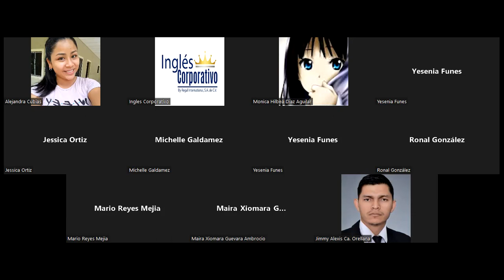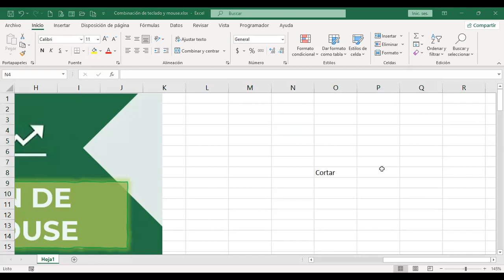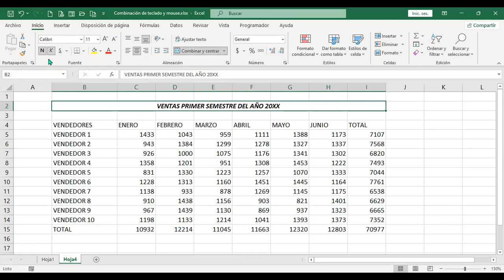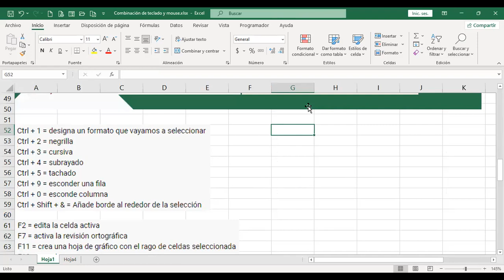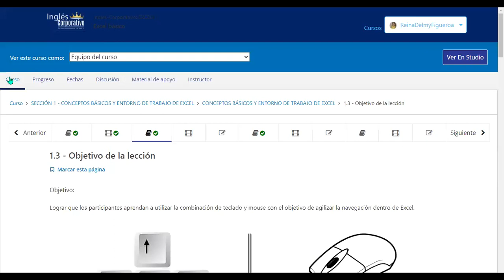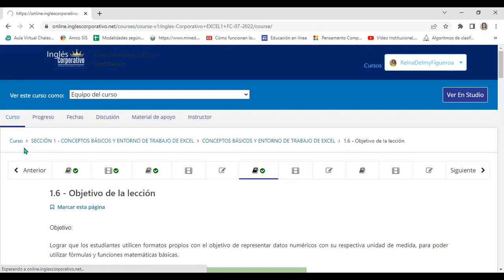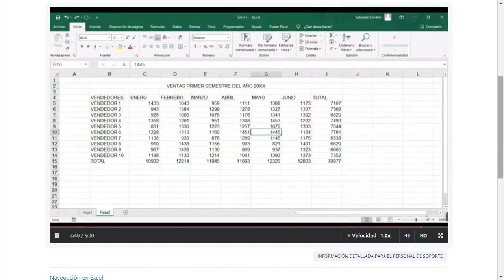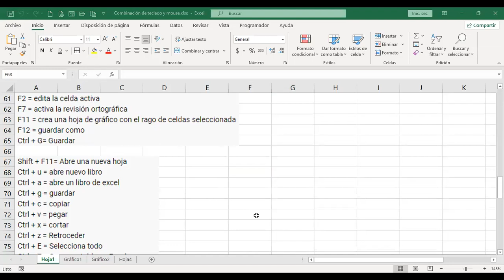Ingles Corporativo-6/7/2022-Combinación de teclado y mouse